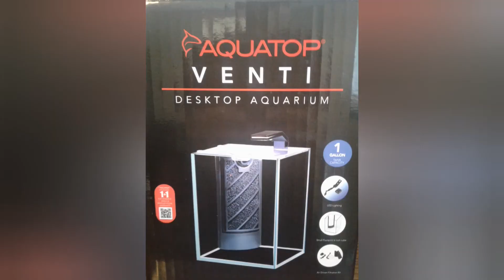Aquatop Venti 1 Gallon Review/Unboxing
An unboxing and review of the Aquatop Venti 1 Gallon kit. An excellent edition to any fish room or aquascaping gallery.
   Please do not put fish in this tank. It is too small for them to swim or live.
  A huge  thanks to @thesmallscape for giving me this tank!!! It means so much to me. This video wouldn't be possible without you!

Song 1 : Denim
Musician: Enjoy Music

Song 2: Feeling Fine
Musician: Unclebroris